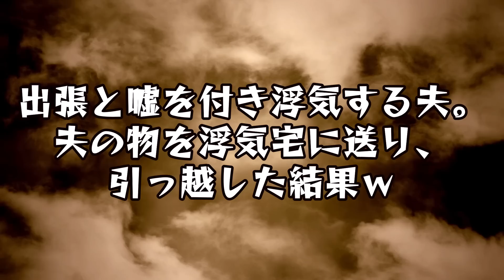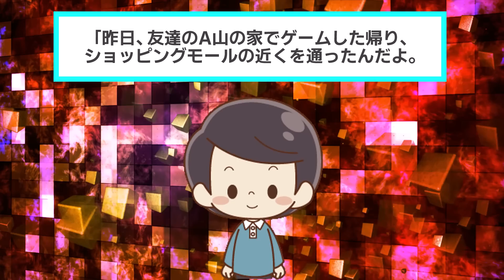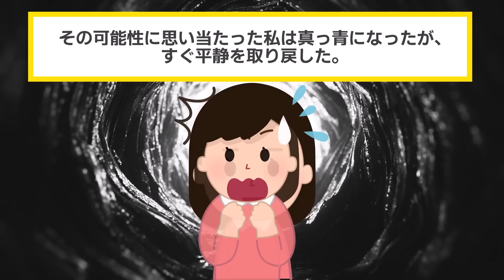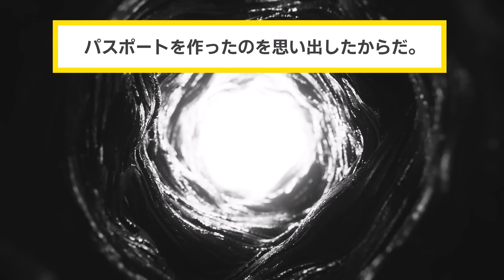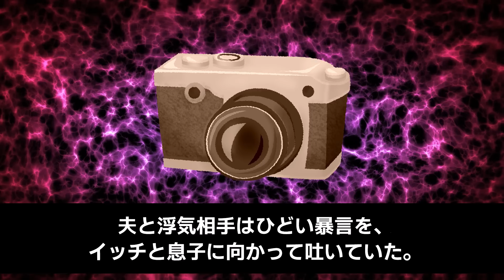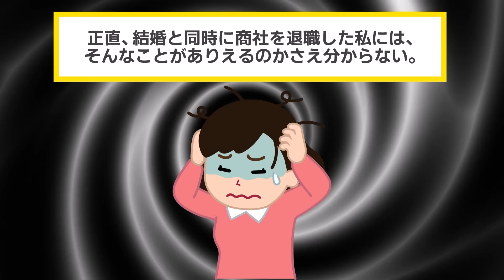私を置いて浮気旅行に出かける夫「長めの出張行ってくるわ〜。多分圏外だから電話にも出れないよ〜」→夫の浮気旅行中に私の独断でマンションを売却し引っ越したらww【2chスカッと・ゆっくり解説】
▼あらすじ

【素材】
・Pixabay様

【効果音】
・OtoLogic様

【BGM】
・魔王魂様
・甘茶の音楽工房様
・LAMP BGM